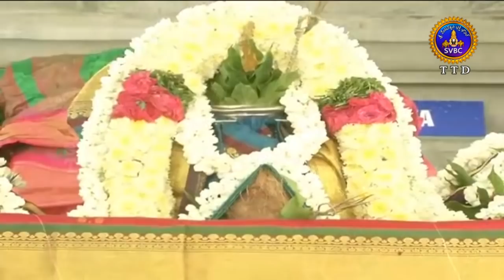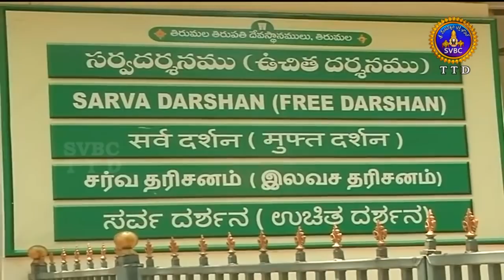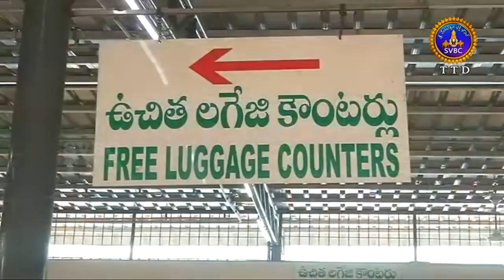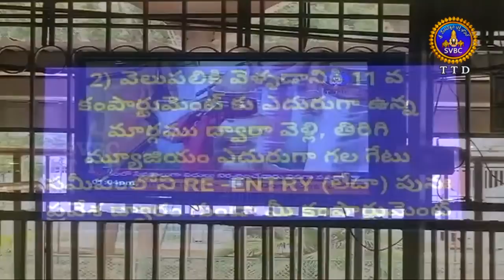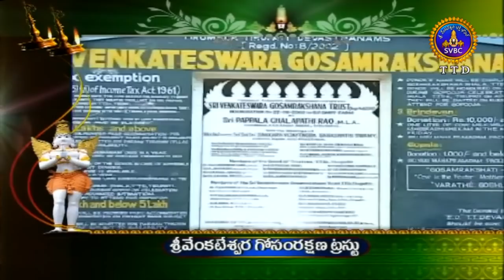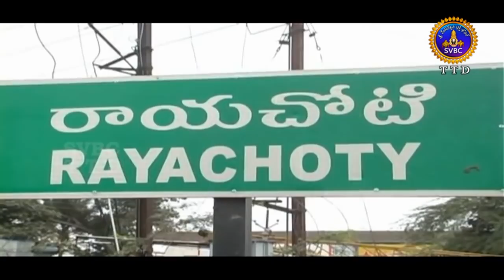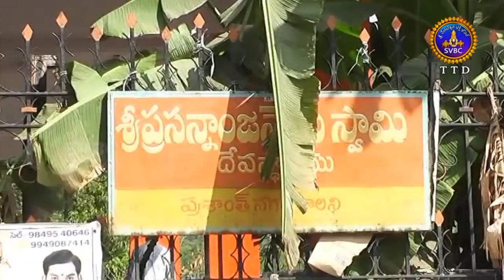ఆధ్యాత్మిక విశేషాలు | Aadhyatmika Viseshalu | 10pm | 30-04-19 | SVBC TTD